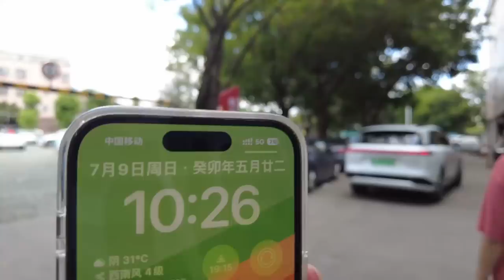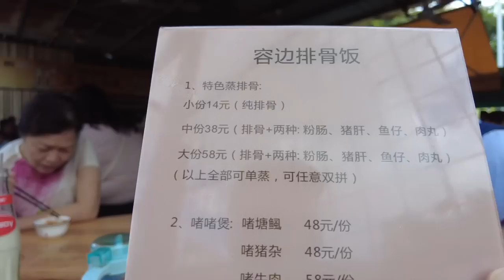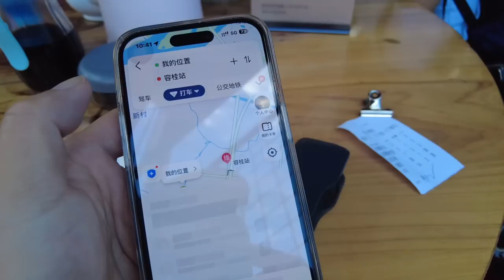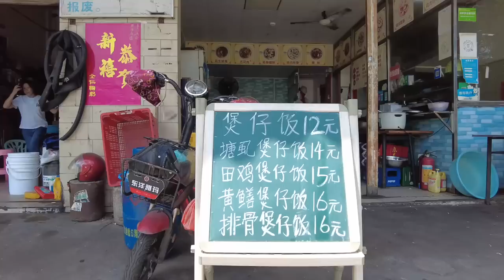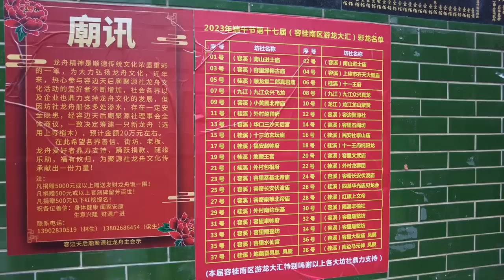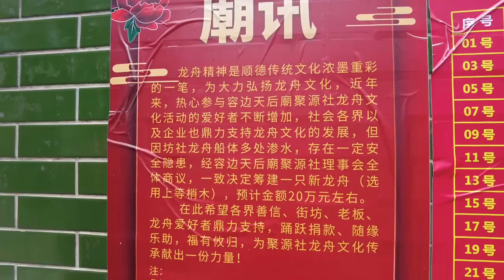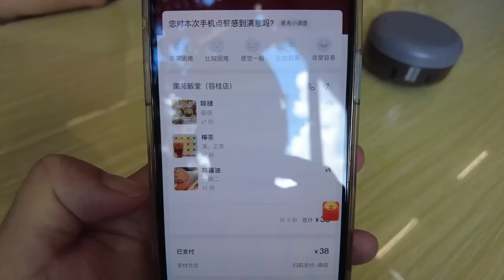【广州漫步粤菜美食探店】顺德美食一日游！人气最火爆！干蒸排骨饭！14元1碟！白饭1元！隐藏村里！一位难求！排队王！震撼画面！极少有！平民美食！必试！Canton Food Tour｜GuangZhou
餐厅名称：容边排骨饭
餐厅地址：容桂街道容边居委会天河大道19号首层
餐厅消费：排骨饭X2 ¥28，白饭X2 ¥2，油麦菜¥20

餐厅名称：围苑饭堂
餐厅地址：佛山市顺德区容新路101号
餐厅消费：啡挞X2 ¥16，冻柠茶¥13，啡萝油¥9

Chapters:
00:00 Intro
00:32 顺德容桂/容边排骨饭/餐厅超级多人
05:08 排骨饭/风味独特/竞价比高/全场爆满/一位难求
12:02 容边市场买水果
18:50 围苑饭堂下午茶/啡菠油/啡挞/冻柠茶
26:25 行公园
29:19 Ending